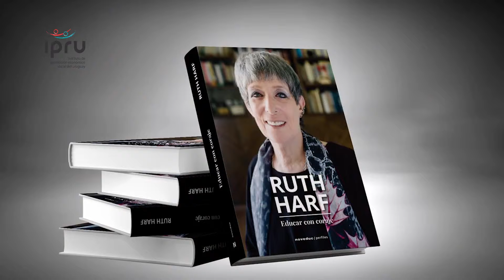Medios con bandas sonoras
Alicia Sellanes, Maestra Referente CAIF El Saladito IPRU, informa sobre próxima actividad en Salto, en el mes de abril.